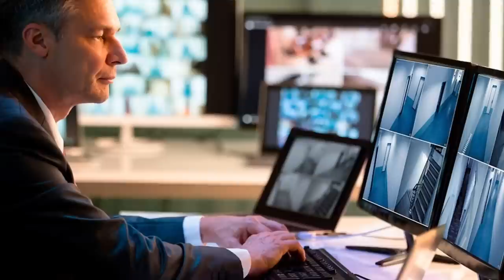Por Que a Nova Killer Já é Tão ODIADA?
KILLER BRASILEIRA Chegou! E ela é... bem, ela é